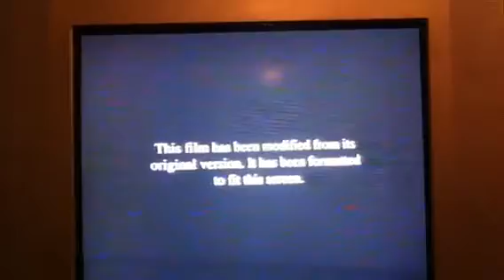Opening to The Nutty Professor 1996 VHS (100th Video!!!)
1. "Also Available From MCA/Universal Home Video"
2. Flipper Preview
3. Apollo 13 Preview
4. Warning Screen
5. Format Screen
6. MCA/Universal Home Video Logo
7. 1991 Universal Pictures Logo
8. Imagine Entertainment Logo

NOTE: This is my 100th YouTube upload!!! :)